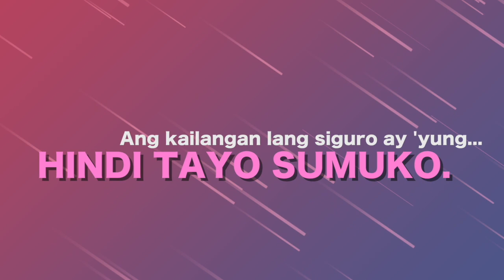Bakit Lagi Akong Naiiwan sa Ere? (Dear Kupido Ep.6)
Dear Kupido will now accept entries from you guys!
Let your feelings and emotions be heard.
Alam ko, marami sa inyo ang may tinatagong talento sa pagsusulat. Marami rin ang gustong magpakilig gamit ang kani-kanilang mga kwento o 'di kaya naman ay nagkikimkim ng sama ng loob kay Kupido.

Kaya naman para gumaan naman ang mga pakiramdam niyo, hayaan niyo 'kong gamitin ang platform na 'to para tulungan kayong i-voice out ang mga naipon diyan sa dibdib niyo.

Habang nasa kaniya-kaniyang bahay pa tayo, ay libangin natin ang sarili gamit ang pagsusulat. Magkakalayo man sa isa'-t isa, ay paglalapitin pa rin tayo ng storya.

Narito ang ilang paalala para magpasa:

1. Siguraduhin na sa EMAIL magpasa. Will not accept entries na ipapasa dito sa page.
2. Ilagay sa SUBJECT ang TITLE ng inyong entry.
(Halimbawa: SANA KAMI NALANG)
3. Laging magpakilala sa unang parte ng pagkukwento.
(Halimbawa: Dear Kupido, ako 'to, si Joy)
(NOTE: choice nyo naman kung gagamitin niyo ang totoo niyong pangalan o hindi.)

Aantayin ko ang mga kwento niyo!
Salamat, hanggang sa muli. :) -